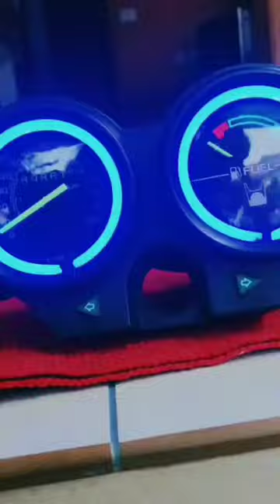speedometer nidel light modification || splendor bs6 | on wheel running light on hero splendor plus